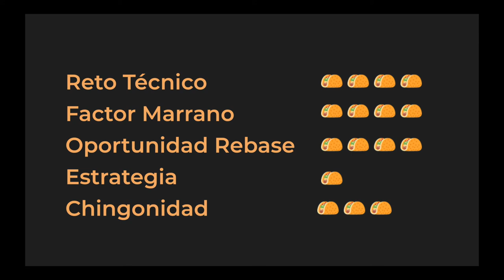GT Sport - Daily Race B - Autodromo Nazionale Monza [ESP]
GT Sport - Daily Race B - Autodromo Nazionale Monza.

¿Carrera limpia o mega Factor Marrano?

Intro - 0:00
Primera Carrera - 1:37
Segunda Carrera - 6:45
Tercera Carrera - 10:16
Tacómetro - 18:30

Grid
Dirt 5
Playstation
Stadia
 y más!!